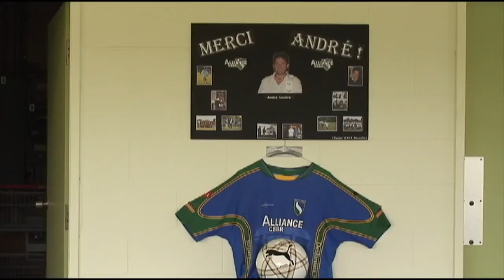André Lemire Soccer Sorel Tracy Alliance